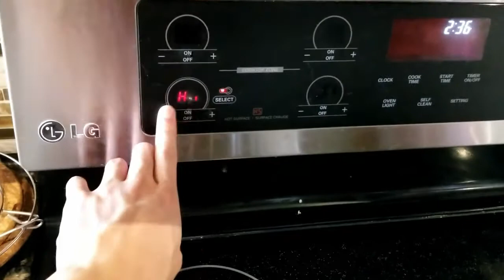【Cooking】East Asian Sore Throat Remedy (Aka Boiled Cola with Lime)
Ya boi is back with another recipe.